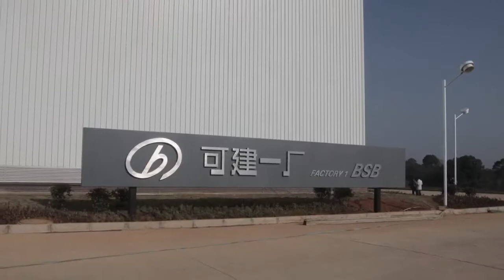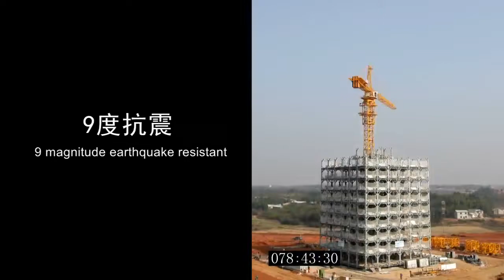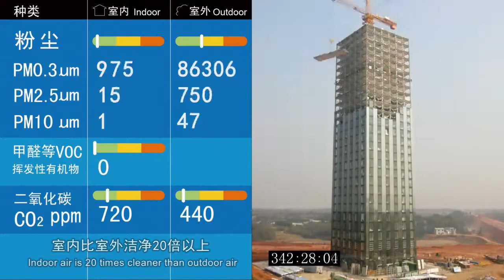Construire une immeuble de 30 étages seulement en 30 jours!!!mp4